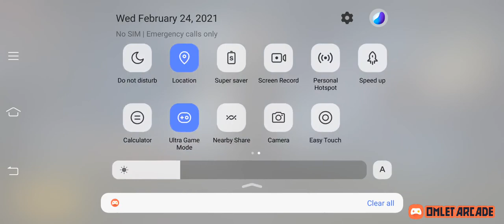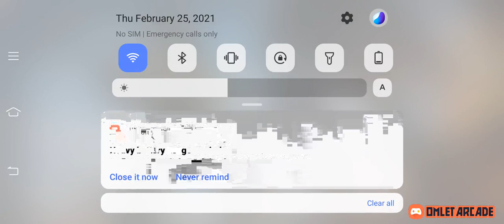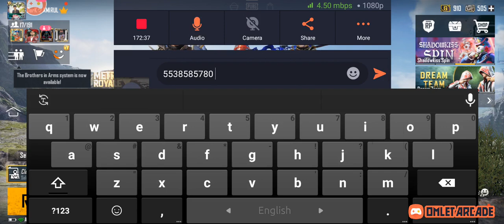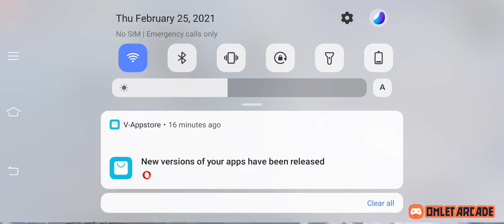Pubg mobile Rush game play and hot game play dark gaming BD